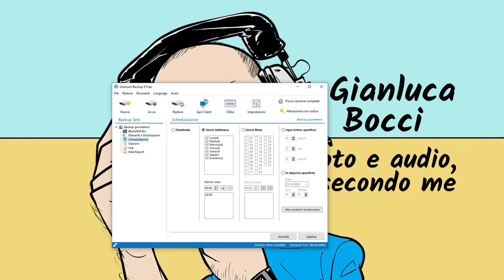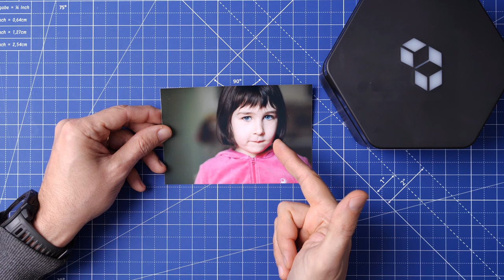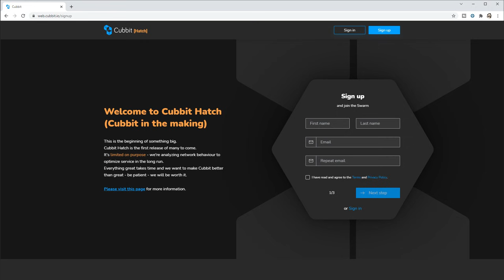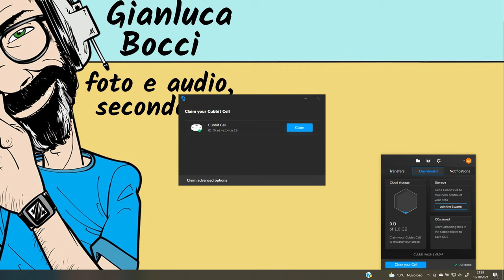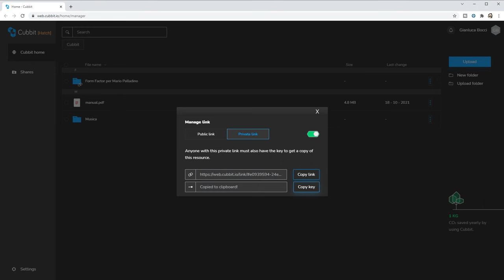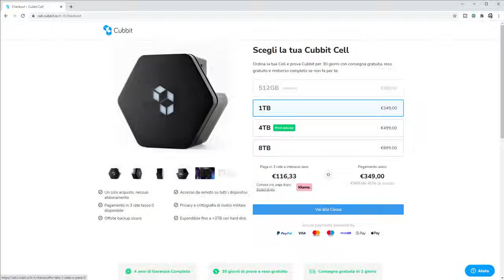Cubbit: il CLOUD IMMORTALE!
Oggi vi racconto la mia esperienza d'utilizzo con il cloud di Cubbit, che grazie alla sua particolare struttura distribuita rende i nostri dati letteralmente IMMORTALI!

I miei piedini 00:00
Come funziona Cubbit 00:51
La mia esperienza 02:45
Pagelline 10:02

Se vuoi vedere con cosa realizzo i miei video: